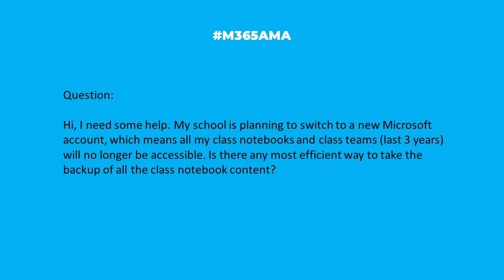M365AMA Is it possible to backup notebook content for Teams before I lose access?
In this episode, the panel discusses the following community question:

“Hi, I need some help. My school is planning to switch to a new Microsoft account, which means all my class notebooks and class teams ( last 3 years) will no longer be accessible. Is there any most efficient way to take the backup of all the class notebook content?"

Some relevant notes/links shared by the team:

-- Check out Fly MIgration for moving notebooks, files, and conversations from one Teams tenant to another